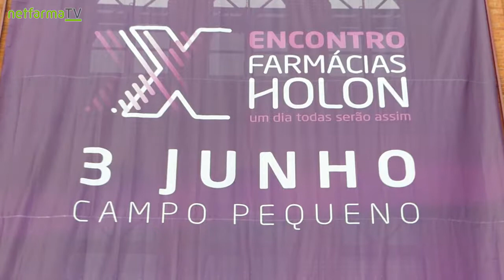Netfarma TV: Conferência "Repensar o Serviço Nacional de Saúde" - X Encontro Holon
"Repensar o Serviço Nacional de Saúde", foi este o mote da conferência que decorreu no passado dia 3 de junho, no âmbito do X Encontro Holon. Estivemos à conversa com Pedro Pires, administrador das Farmácias Holon, no final do evento. Não perca a entrevista.